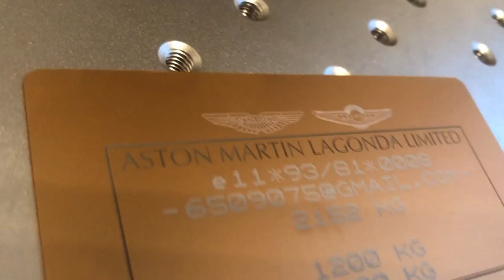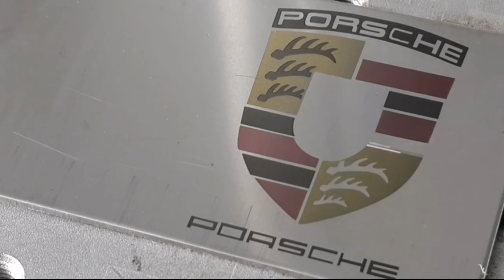Gold Aston Martin & Porsche Metal Vin Tags Multiple Color Marking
OEM TAGS FOR ALL VEHICLES, CARS, MOTORCYCLES, TRUCKS AND AIRCRAFTS.

Do you need a damn good replacement metal plate sticker or decal for your vehicle?

Then this is your lucky day for this great find. BEST quality custom stamped metal plate tags, stickers, emission labels and car specifications with your vehicle VIN number.
* Custom size based your needs
* Material - aluminum (offered as well in stainless steel, gold, plastic, etc).
* Self sticking / adhesive or U drill for rosette rivets.
* Water/Oil resistant / UV - YES.
* Warranty - Lifetime. + Each metal plate tag is 56 usd (43 GBP) with combine postage of 8 usd (6 GBP). + Shipping from Spain to the entire Europe take 6-7 days, to the USA 14 working days with R number.

 + Express shipping: You can do DHL or FeDex; this way you can book and pay directly to them the actual postage. + Once order completed, you will be provided WhatsApp for better communication.

We do all of the following make and models: Acura Alfa Romeo Aston Martin Audi Bentley BMW Bugatti Buick Cadillac Chevrolet Citroen Dodge Ferrari Fiat Ford Geely General Motors GMC Honda Hyundai Infiniti Jaguar Jeep Kia Koenigsegg Lamborghini Land Rover Lexus Maserati Mazda McLaren Mercedes-Benz Mini Cooper Mitsubishi Nissan Pagani Peugeot Porsche Ram Renault Rolls Royce Saab Subaru Suzuki Tata Motors Tesla Toyota Volkswagen Volvo Harley Davidson Lada